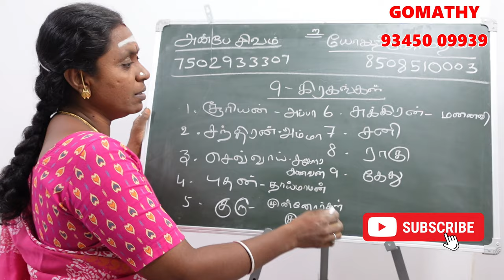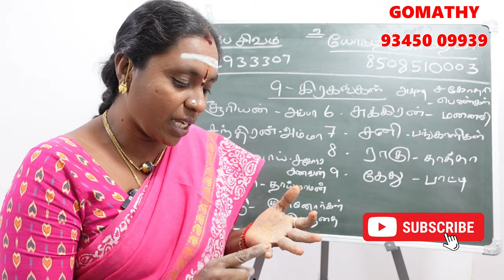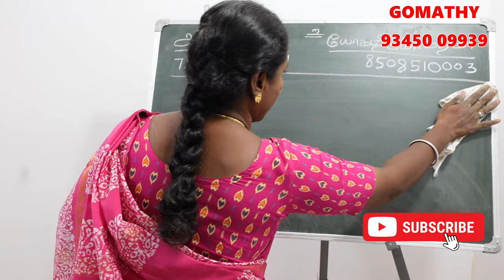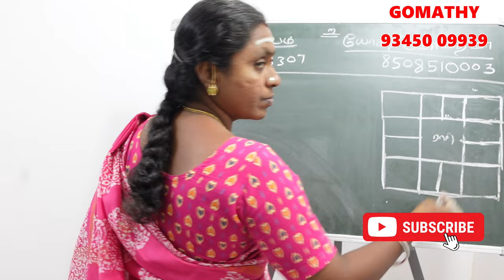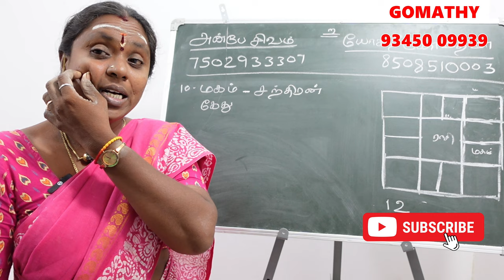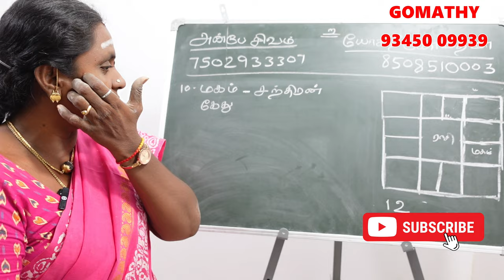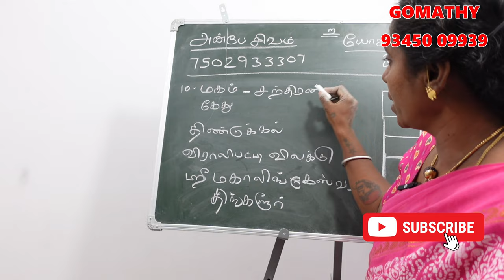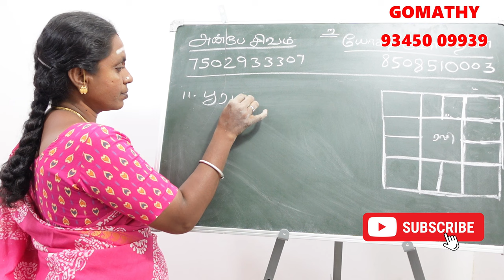மகம் நட்சத்திரத்தின் கர்மவினை சாபம் என்ன அதற்கான பரிகாரம்? | poosam natchathiram karma jothidam